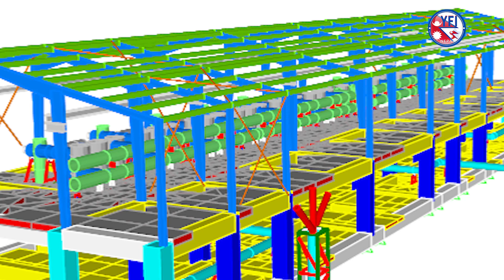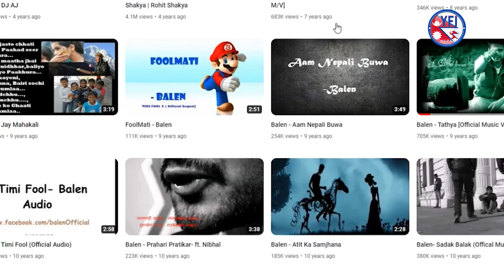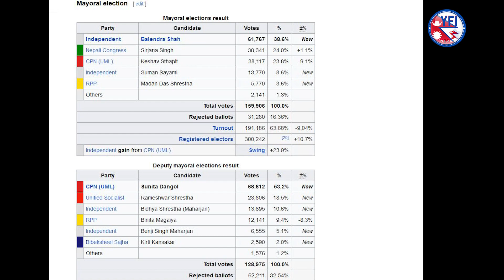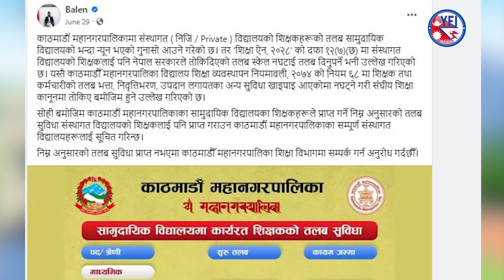मेयर बनेपछि बालेनले काठमाण्डौको मुहार नै फेरिदिए सबै भए दङ्ग, नेताहरुको उड्यो मुहारको रंग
Balendra Shah (Nepali: बालेन्द्र साह; born 27 April 1990), popularly known as Balen Shah or simply Balen, is a Nepalese rapper, structural engineer and politician. He is currently serving as the 15th mayor of Kathmandu, the capital city of Nepal.

Shah has been a popular figure in Nepalese hip-hop since the early 2010s. Shah announced his candidacy as an independent and was elected at the 2022 local election, defeating Nepali Congress candidate Sirjana Singh and CPN (UML) candidate Keshav Sthapit. He is the first independent candidate to be elected as the mayor of Kathmandu municipality.
Shah was born on 27 April 1990 in Naradevi, Kathmandu. He is the youngest son of Ram Narayan Shah, an Ayurvedic practitioner, and his wife Dhruvadevi Shah. His parents moved to Kathmandu from Mahottari after his father was posted to Naradevi Ayurvedic Hospital.[4] His paternal ancestral home is in Mahottari's Ekdara Rural Municipality, while his mother's family lives in Dhanusha.

Early Life and Education:
Shah attended V.S. Niketan Higher Secondary School for his 10+2 studies. He received a bachelor's degree (BE) in civil engineering from Himalayan Whitehouse International College.[10] He also received a master's degree (MTech) in structural engineering from Visvesvaraya Technological University (VTU) in Karnataka, India.

Shah was involved in the "We For Constitution" movement before the promulgation of the Constitution of Nepal in 2015. He had also expressed interest in running for Kathmandu's mayorship in the 2017 local elections but later backed down.

Music career

From an early age, Shah was interested in music and poetry.[11] He released his first single, Sadak Balak, which he wrote while in the ninth grade, in 2012.[10] He rose to prominence among Nephop fans in 2013 after his appearance on the YouTube battle rap series Raw Barz.[10]
Political career

Mayor of Kathmandu (2022 - Present)

As one of the first moves upon taking office, Shah introduced live telecasts of municipal council meetings, marking the first time such a practice was implemented in the city. This initiative received positive feedback and was praised for its commitment to transparency. He also encouraged businesses to allow public access to their restrooms, leading to the emergence of public restroom signs in various private establishments throughout the city.[13] He has also made pledges in public speeches to safeguard Newa heritage and architecture, along with revitalizing Newa Chhen type buildings in public infrastructure, though their widespread implementation remains limited.

Personal life:

Shah is married to Sabina Kafle, a public health professional. He lives with his family in Gairigaun, Tinkune.

Electoral History :
Balen Shah had been mulling over his plans for candidacy since 2020 and on 17 December 2021 announced that he would be running for the mayoral race as an independent candidate through his Facebook Page. His campaign focused on waste management, road traffic control, public service delivery, anti-corruption, and preservation of cultural heritage of the city.

Shah was elected on 26 May 2022, winning 38.6% of the votes cast. He defeated Nepali Congress candidate Sirjana Shrestha and former mayor and CPN (UML) candidate Keshav Sthapit by a margin of over 23,000 votes.Shah was sworn in as mayor on 30 May 2022 and administered the oath of office to other members of the municipal assembly elected at the elections.